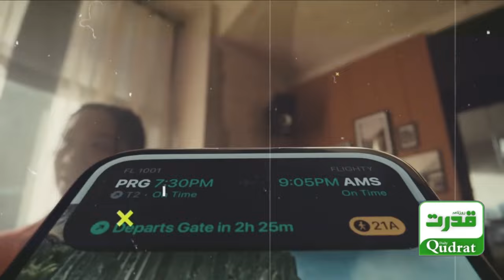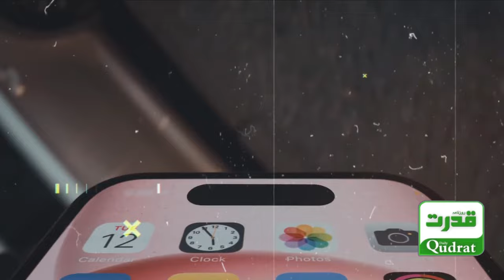📱 New Details on Apple’s Cheapest iPhone SE 4! | iPhone SE 4 2024 Release Date & Price 🔥🇵🇰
📱 New Details on Apple’s Cheapest iPhone SE 4! | iPhone SE 4 2024 Release Date & Price 🔥🇵🇰 | BEST SMARTPHONE EVER! | Urdu Update